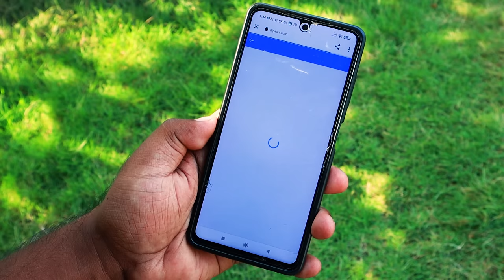Making Biggest Cotton Candy | ആനക്കുള്ള പഞ്ഞിമുട്ടായി ഉണ്ടാക്കി | M4 Tech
Amazon.ae (Beard Oil & face wash)

Amazon.ae (Beard Oil)

Amazon.ae (Face Wash)